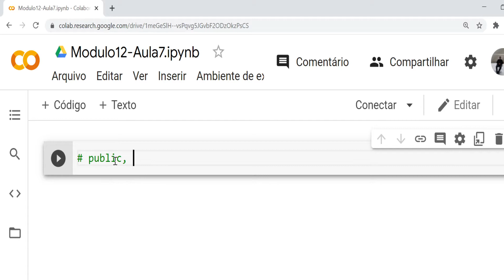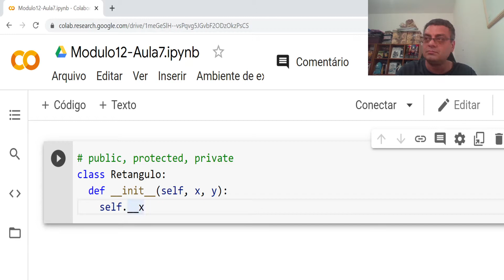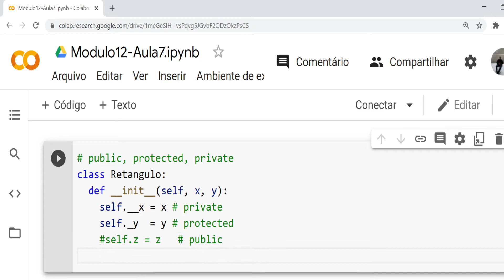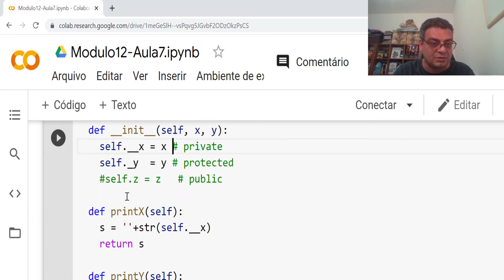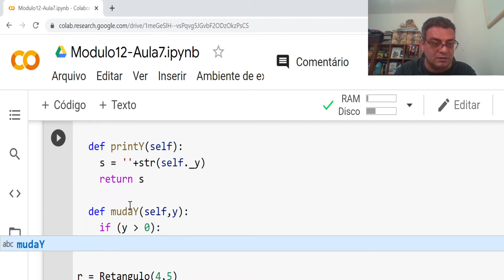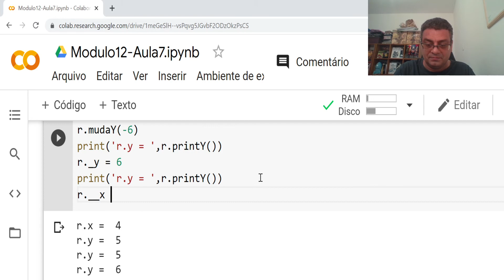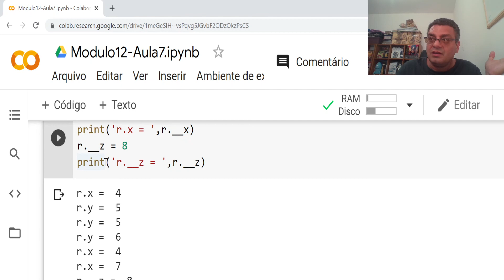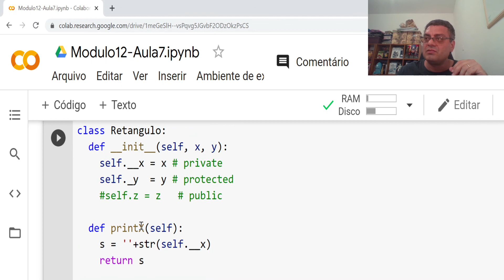Módulo 12 - Aula 7: Campos public, protected e private